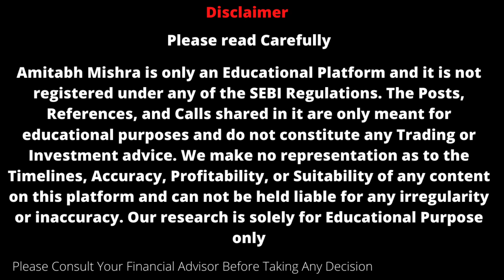Mphasis Share Latest News | Mphasis Q2 Result 2023 | Mphasis Results